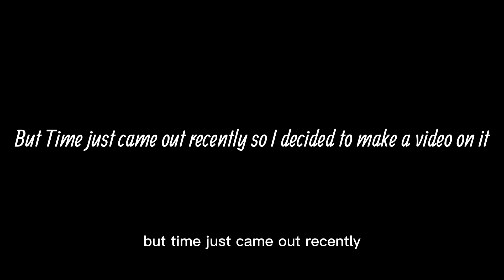Time Incredibox Review!!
This is a re-uploaded video, I changed some parts, sorry for two captions in the intro. YouTube strike me for this idk why…